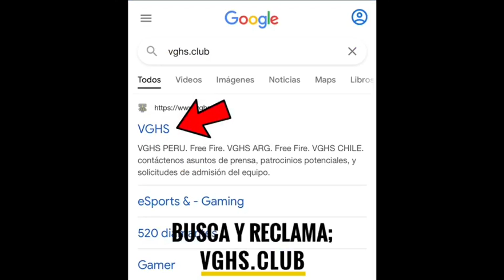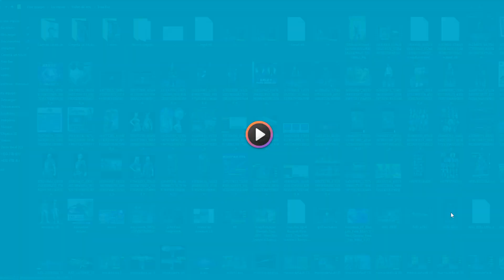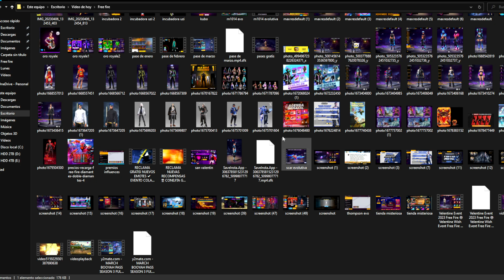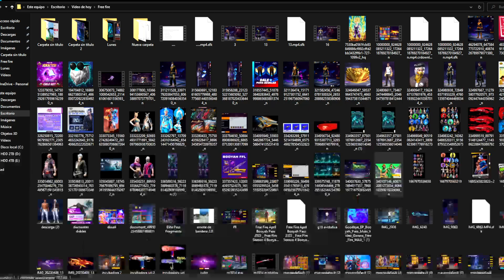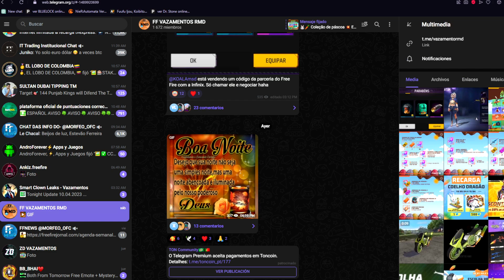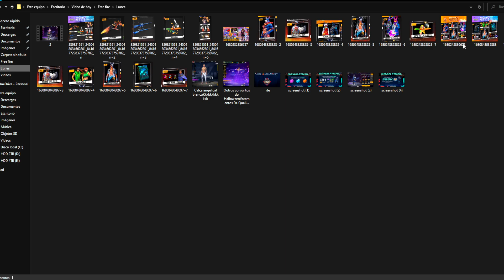🔥EVENTOS de la NUEVA AGENDA SEMANAL | HIPERLIBRO BARBA DEL VIEJO GRATIS NUEVOS EVENTOS WEB Y MAS 😱